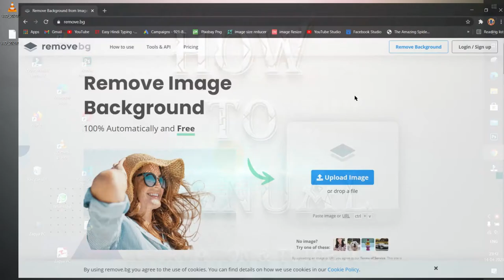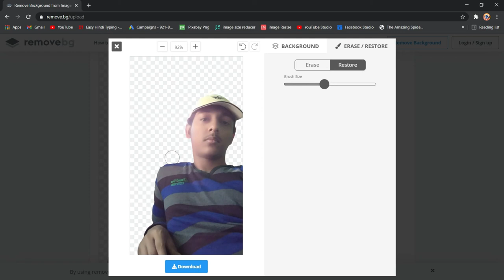How to Remove Background Of Any Photo Without Any Software In One Click | Background photo remover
In This Video I Will Show You How to Remove Background Of Any Photo Without Any Software In One Click || Easy Tutorial || Step By Step Guide ||